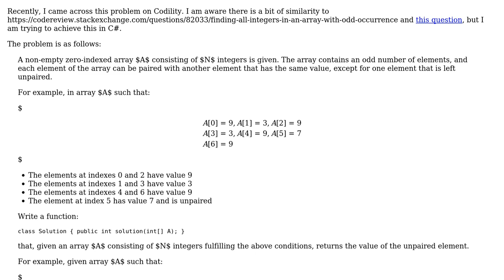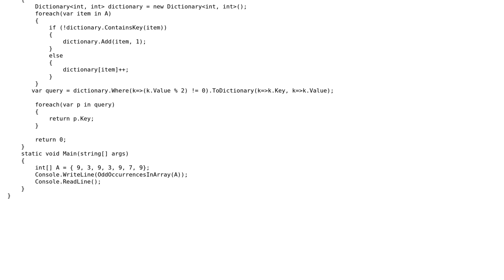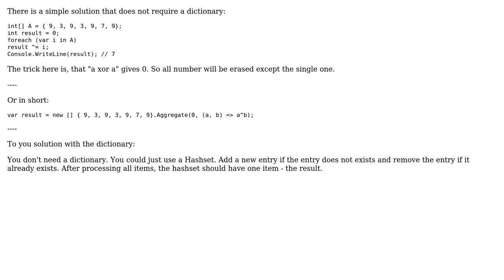Find the odd occurrences in an array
With thanks & praise to God, and with thanks to the many people who have made this project possible! You are responsible for your own actions.